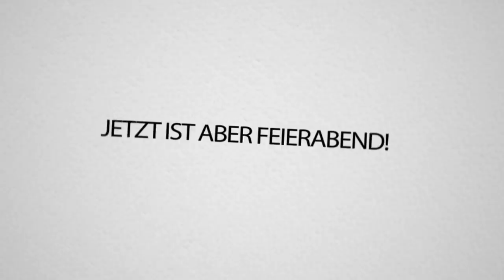EARLIBOY sprengt meine GANZES HAUS - alles zerstört - Craft Attack 5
EARLIBOY sprengt meine GANZES HAUS. Das ging zu weit!!